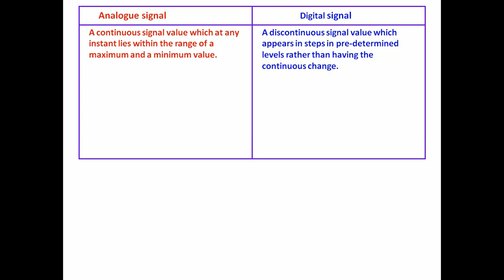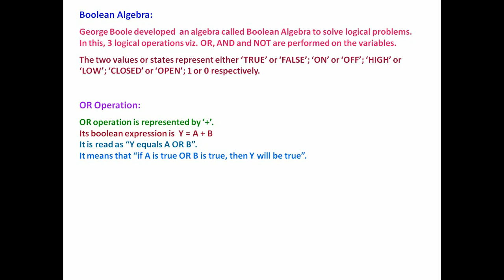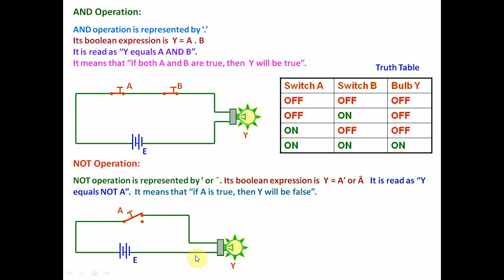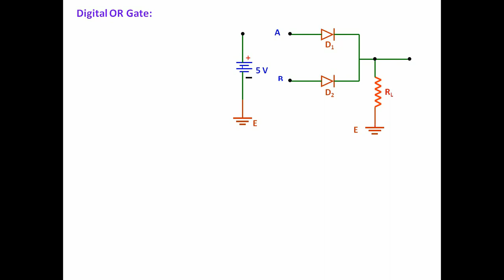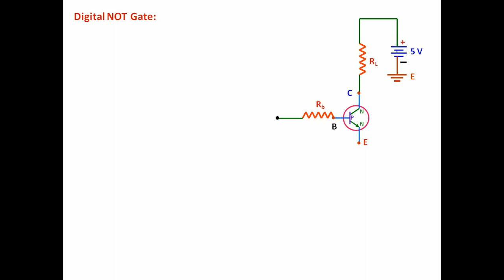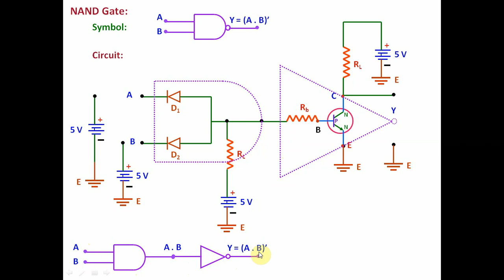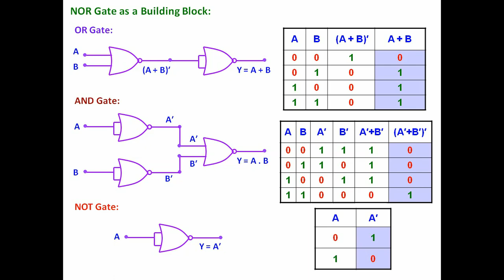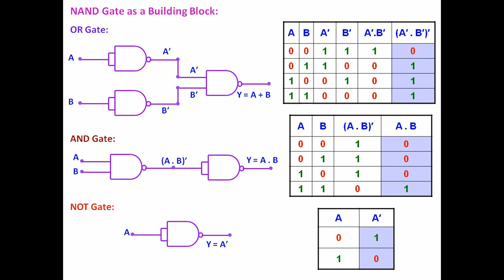SUBJECT PHYSICS CLASS XII CHAPTER SEMICONDUCTOR TOPIC LOGIC GATES